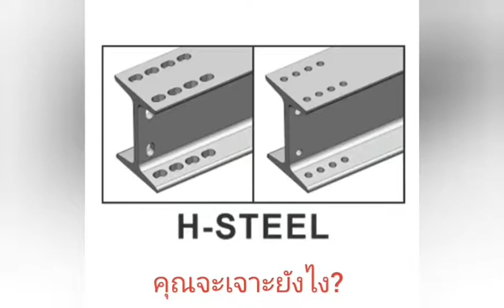Hydraulic busbar punching tools, เครื่องเจาะรูไฮดรอลิค, HHM-60,HHM-70,HHM-80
Hydraulic busbar punching tools เครื่องเจาะรูไฮดรอลิค รุ่น  HHM-60  เหมาะสำหรับเจาะเหล็ก ,บีม, เหล็กรางตัวซี ,เหล็กฉาก ,เหล็กแผ่น  สามารถเจาะเหล็กสแตนเลสได้แต่ความหนาจะลดลงเมื่อเทียบกับของเหล็ก  เรามีความพร้อมที่จะให้คำปรึกษาและบริการทุกท่านและเรายินดีรับผู้แทนขาย